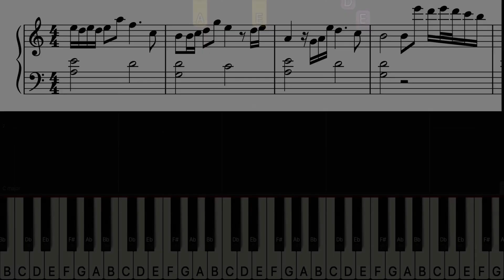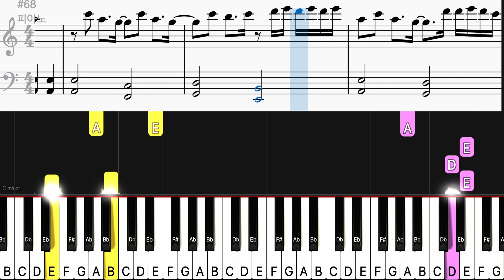🎹[Piano Tutorial] Lily - Alan Walker (Piano Sheet Tutorial) lily alanwalker🎹